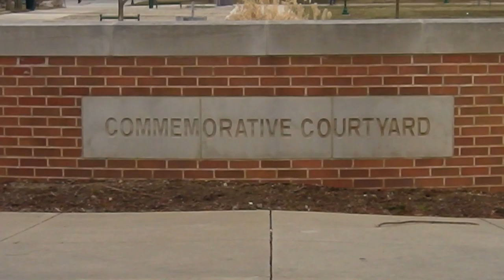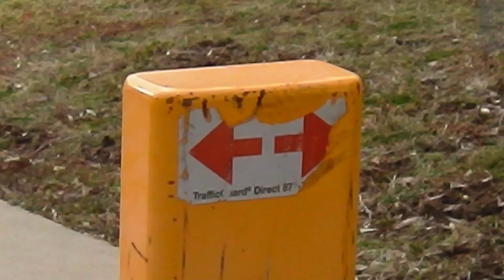Compilation Reel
This is just a compilation of all the different types of shots I've had to utilize in my Videography class. I know some of the shots are shakier than others. The tripod I was given had apparently seen some better days. The wind was a little intense that day.